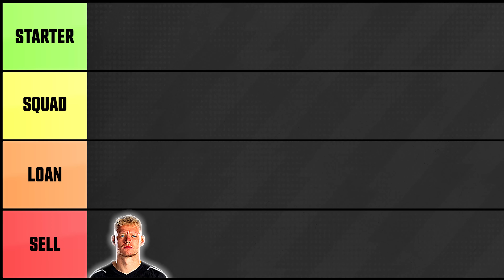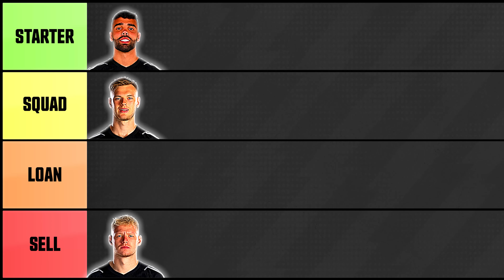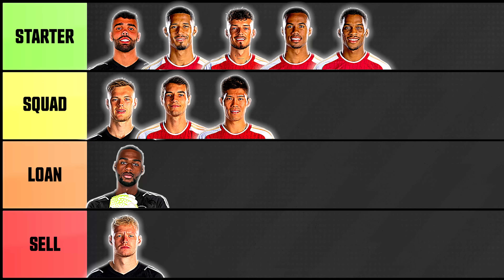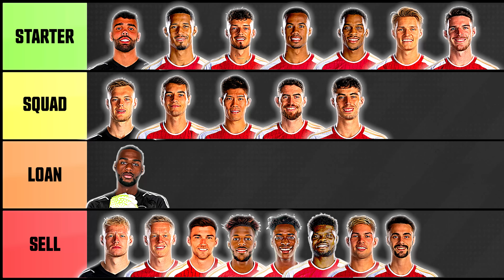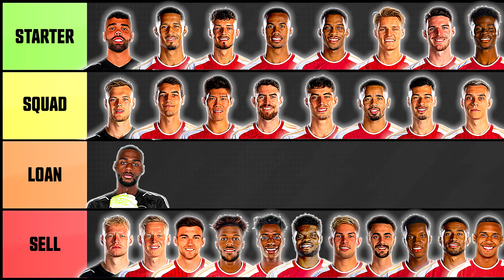Sell, Loan… AND Start OR Squad ARSENAL TIER LIST!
00:00 Intro
01:15 Aaron Ramsdale
04:15 David Raya
04:42 Karl Hein
07:09 Arthur Okonkwo
09:04 William Saliba
09:08 Ben White
09:37 Gabriel Magalhaes
09:55 Jurrien Timber
12:03 Jakub Kiwior
15:19 Takehiro Tomiyasu
18:22 Oleksandr Zinchenko
24:32 Kieran Tierney
25:17 Nuno Tavares
25:27 Albert Sambi Lokonga
27:08 Thomas Partey
32:58 Martin Odegaard
33:21 Emile Smith Rowe
35:44 Jorginho
36:20 Fabio Vieira
37:47 Declan Rice
38:11 Kai Havertz
42:26 Bukayo Saka
42:30 Gabriel Jesus
46:14 Gabriel Martinelli
49:40 Leondro Trossard
54:30 Eddie Nketiah
55:24 Reiss Nelson
56:16 Marquinhos